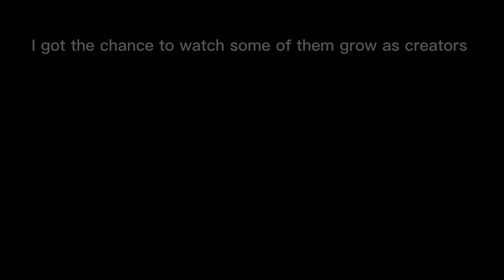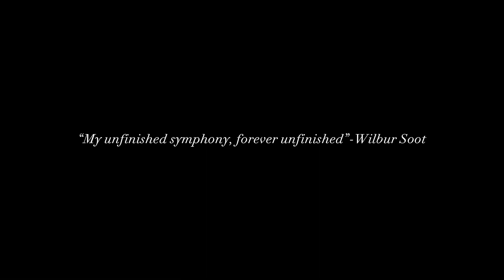It’s over.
My unfinished symphony, Forever unfinished-Wilbur soot

I will continue to post the dream smp as I have not left the fandom as many sadly have.